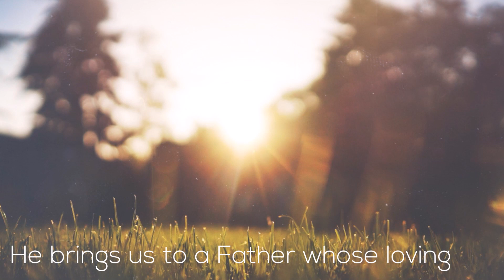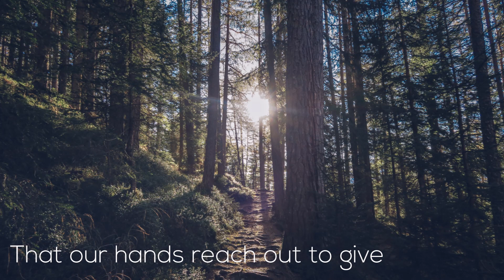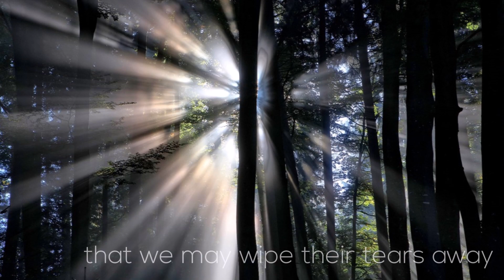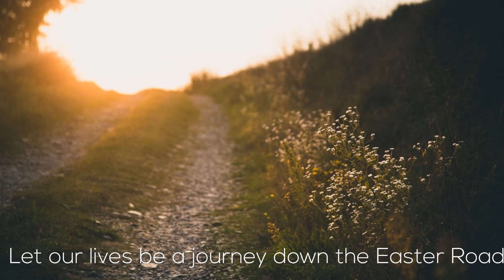THE EASTER JOURNEY | Hangad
THE EASTER JOURNEY

Words and Music by PAULO K. TIROL
Performed by HANGAD
from the album THE EASTER JOURNEY
Jesuit Music Ministry photos